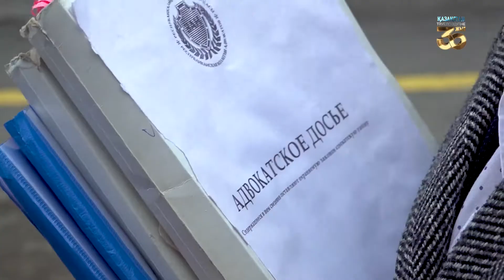Операция үстінде көз жұмған ана мен бала: кінәлі кім?